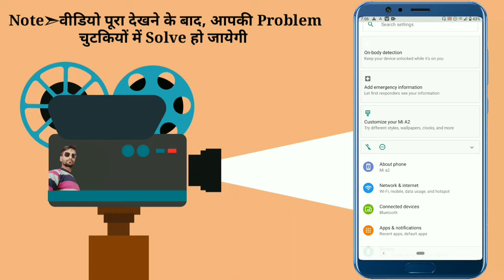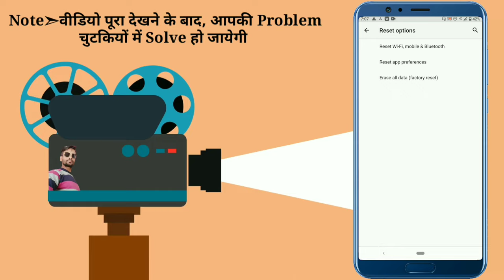WiFi Bar Bar Disconnect Ho Raha Hai | WiFi Bar Bar Disconnect Problem | WiFi Auto Disconnect Problem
WiFi bar bar disconnect ho raha hai | WiFi bar bar band ho raha hai-WiFi bar bar disconnect problem

About This Video 👉 doston is video mein maine aapko sikhaya hai ki WiFi bar bar disconnect ho raha hai to kaise thik karte hain

Related keywords 👇
wifi disconnect problem android
wifi bar bar disconnect problem
wifi bar bar disconnect ho raha hai
wifi bar bar band kyu hota hai
wifi bar bar disconnect problem in laptop
wifi bar bar disconnect kyon hota hai
wifi barcode
wifi bar bar disconnect problem samsung
wifi bar bar disconnect ho jata hai
wifi bar not showing on windows 10
wifi bar bar band hona
mobile me wifi bar bar disconnect problem
mobile wifi automatically turns off
mobile wifi automatically turns on
mobile hotspot auto turn off
mobile wifi car
my mobile wifi automatically disconnects
why my mobile wifi automatically off
wifi auto disconnect problem
wifi automatically turning off
wifi automatic disconnect problem
wifi auto connect
wifi automatically turning on iphone
wifi auto disconnect problem windows 10
wifi auto disconnect problem redmi
wifi automatically disconnects android
wifi auto update off
wifi auto download off
baar baar wifi disconnect problem
hotspot ka password kaise pata karen
wifi disconnects automatically mi phone
wifi keeps disconnecting android,
WiFi Disconnects Automatically,
wifi disconnects automatically
wifi connect disconnect problem
why wifi disconnects automatically in mobile
bar bar wifi disconnect problem
wifi on off problem android
hotspot bar bar band ho jaye to kya kare
wifi disconnect problem
wifi connecting and disconnecting automatically
automatic wifi disconnect problem
wifi disconnects automatically android
wifi connection problem
wifi connect and disconnect automatically
hotspot disconnects automatically
how to fix wifi disconnecting and reconnecting
wifi auto connect
hotspot automatically turns off
wifi disabled problem
wifi problem
hotspot bar bar disconnect problem
laptop me wifi bar bar disconnect problem
wifi apne aap band ho jaye to kya kare
wifi on nahi ho raha hai
wifi connection bar bar disconnect problem
why my wifi keeps disconnecting
wifi connect disconnect problem android
wifi problem android